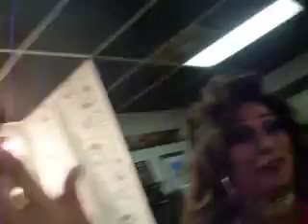💋Stay Alive, Don't Die - It's Expensive Vlog | Diamond Dunhill & Justice Royale (2010)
Diamond Dunhill, Justice Royale Video Blog "Stay Alive, Don't Die - It's Expensive" Recorded May 30, 2010 By YouTUBE Diamond Dunhill Backstage From Trannie Palace Sundays Formerly @ Bill's Filling Station, Wilton Manors FL.